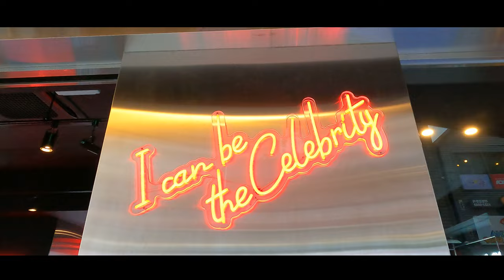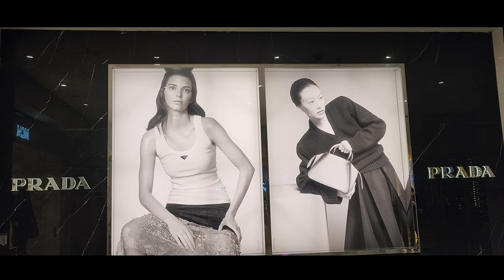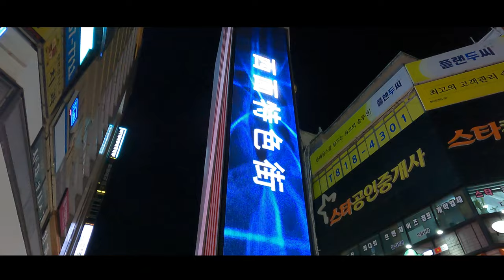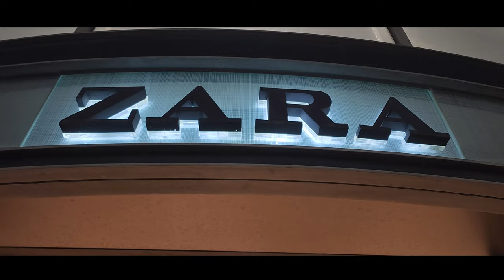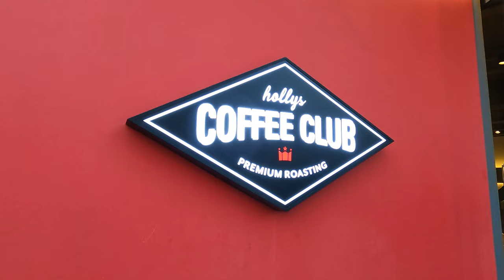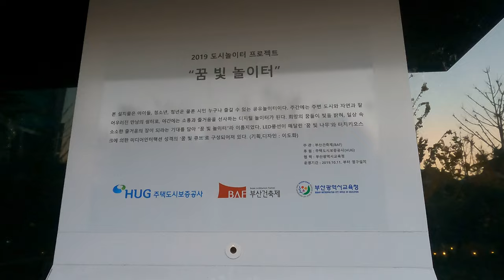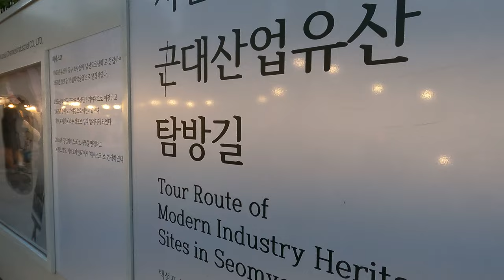4K WALKING TOUR 💥🔥🔥🔥 부산 서면 밤거리를 걸어봅니다 🚶‍♂️🚶🏃 서면 롯데백화점 워킹투어 함께 걸어보아요 SEOMYEON WALK BUSAN KOREA🇰🇷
SEOMYEON WALKING TOUR IN BUSAN KOREA🇰🇷
【4K WALK 💥🔥🔥🔥 UHD】 부산 서면 밤거리를 걸어봅니다 | 서면 롯데백화점 워킹투어 | 함께 걸어보아요 | 놀이마루 ZARA서면점 전포카페거리